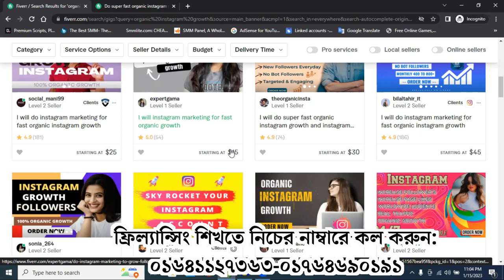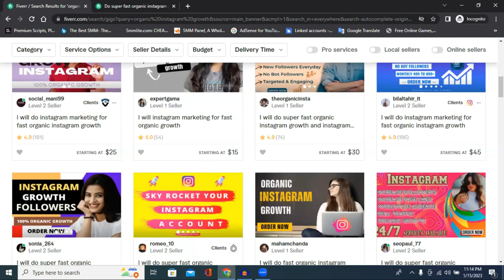নতুনরা ফ্রিল্যান্সিং শেখার আগে ভিডিওটা দেখুন | Freelancing Tutorial For Beginners | Freelancing 2023